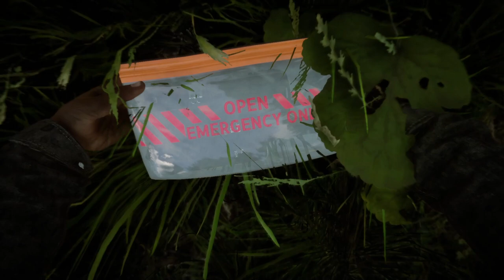Sons of The Forest causes me to lose friends.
kelvin is tired.

-gamertonic